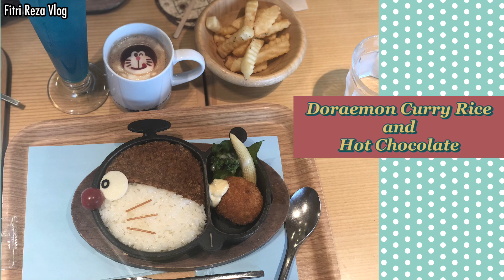Japan Vlog | igloo Festival | Shirakawago | Meiji Shrine | Fujiko F Fujio Museum | Asakusa Rickshaw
0:35 Igloo Festival Nikko aprefecture
1:43 Meiji Shrine and Yoyogi Park
6:34 Shirakawago and Takayama
11:40 Fujiko F Fujio Museum
14:50 Human Power Rickshaw at Asakusa Temple